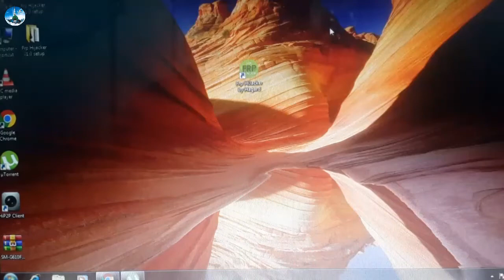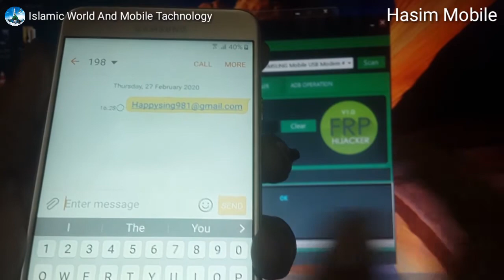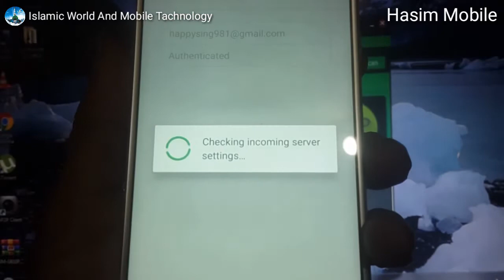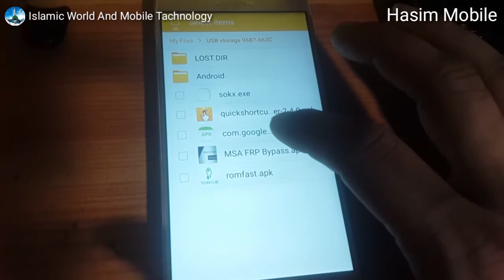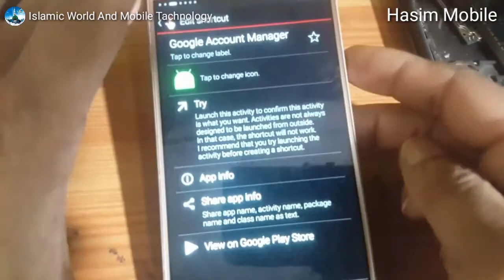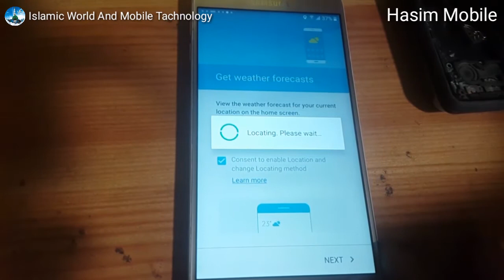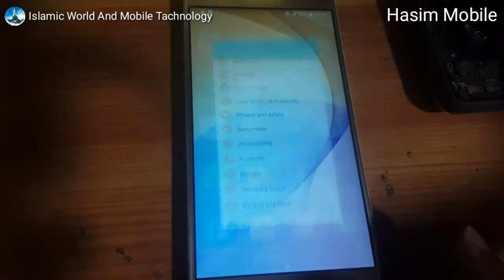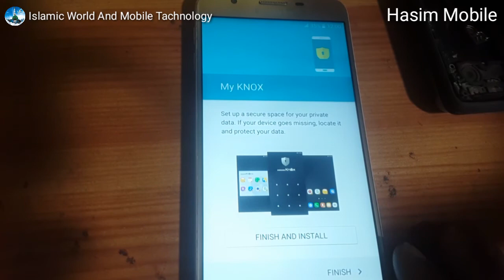Samsung j7 Prime frp bypass all Samsung mobile frp bypass tool hijacker presenting mobile technology